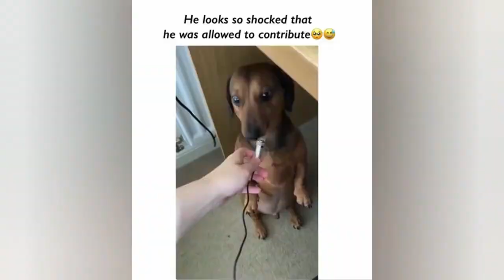Funny animals video 2023 | Funny dogs and cats #8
Here you can come every day for a dose of laugh to watch some Funniest animals 2023 | Funny cats and dogs | Funny animals videos 2023

Video source: videos to distract your kids